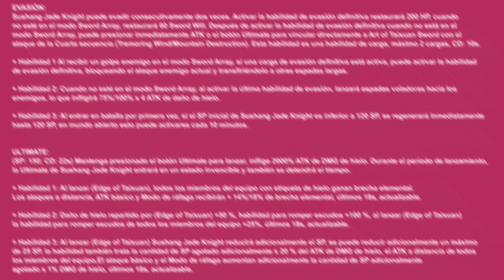Sushang JADE KNIGHT | Guía Español | 6.1 v1 | Honkai Impact 3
En el vídeo de hoy traigo toda la información, un resumen rápido, sobre la nueva valkyria jugable, Li Sushang (Jade Knight) , que se va a venir en la 6.1 de Honkai Impact 3rd!! Toda la info en Castellano / Español!!!. Os muestro a la valkyria en acción, ataques, habilidades o skills, armas, estigmas y demás!!. Espero que les guste y les ayude! ^-^

Tiempos:
Intro: 0:00
Información Sushang: 0:13
Como Conseguirla: 2:26
Rango: 3:54
Arma 5*: 4:23
Arma 6* (Pri-Arm): 4:33
Estigmas: 5:16
Skills / Habilidades: 6:09
Gameplay: 6:44